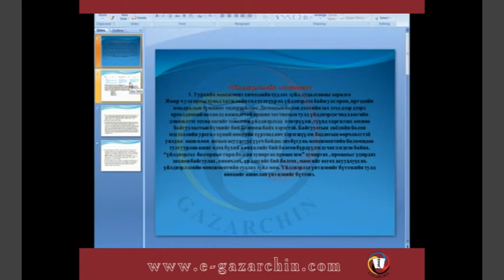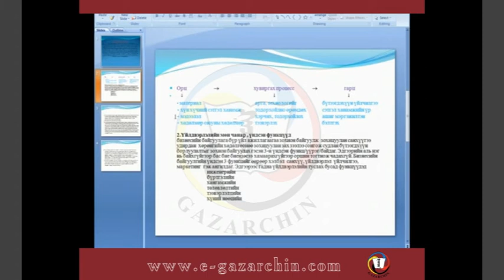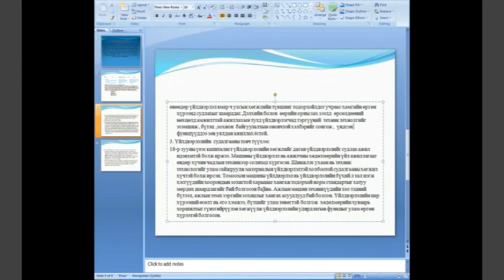Үйлдвэрлэлийн менежмент Лекц 1 Үйлдвэрлэлийн менежмент